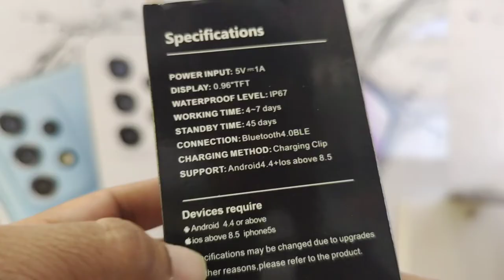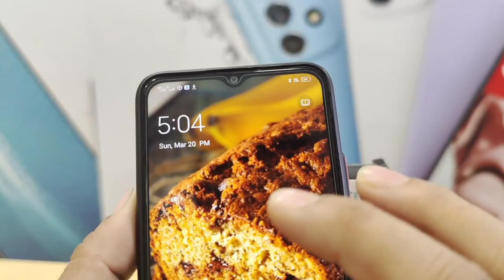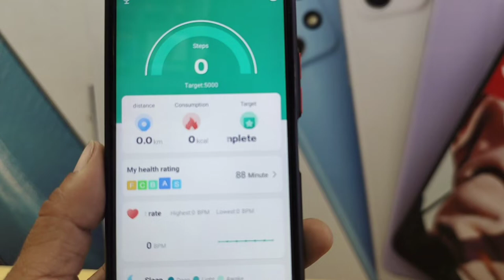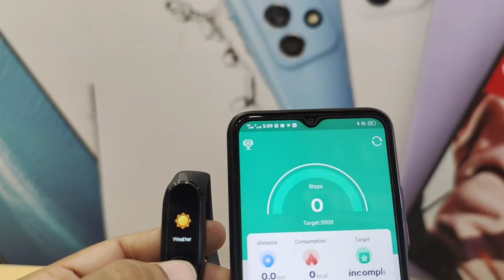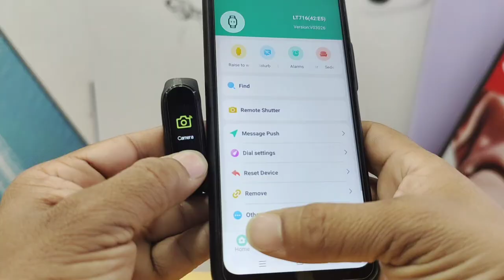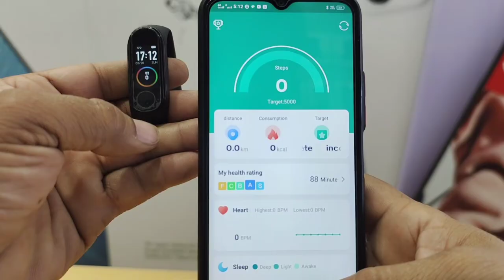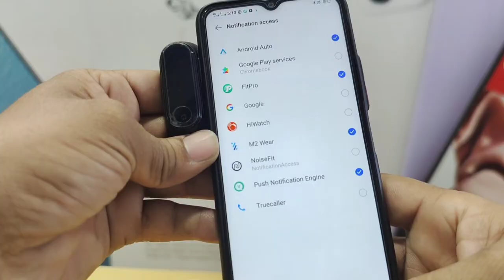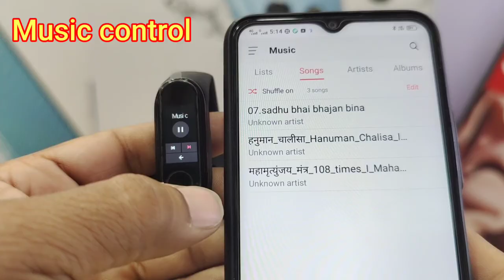smart bracelet watch connect to phone | How to on smart bracelet watch M4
smart bracelet watch connect to android phone
smart bracelet watch connect to phone
smart bracelet setup
smart bracelet time settings